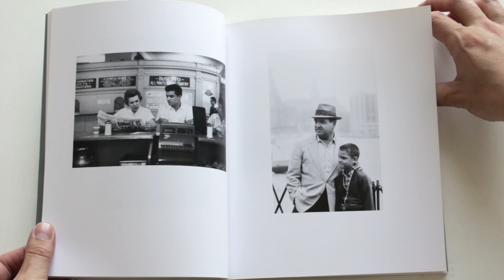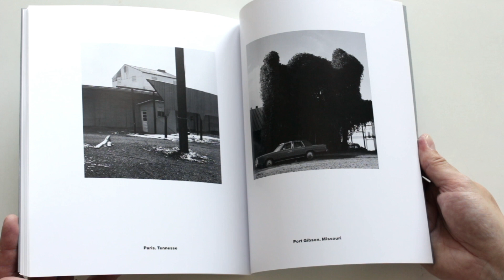Amerikabilder 1962 - 93 by Gerry Johansson Rare Swedish Photo book HD 1080p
Rare early Gerry Johansson book featuring a sequence of black and white images of America from 1962 to 1993